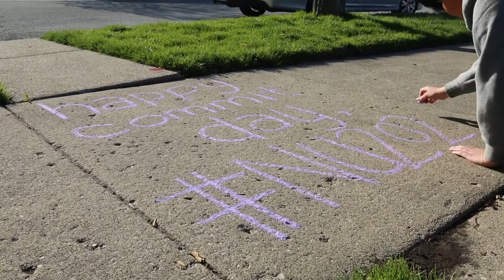COMMIT DAY 2017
Created for Northwestern's Office of New Student and Family Programs.

Members of the Wildcat Welcome Board of Directors surprise new students and welcome them to Northwestern.